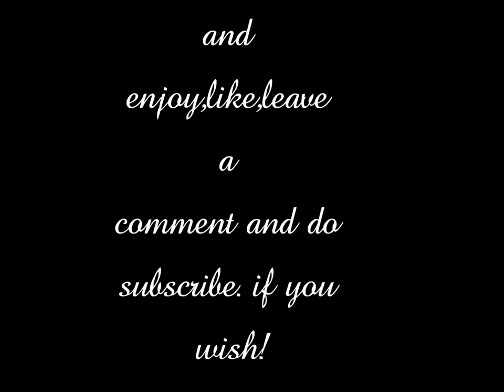Harpsichord Prelude in G-minor/G-Moll